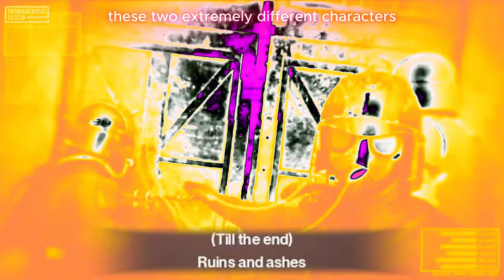Till The End of Time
With the ecosystem destroyed
after a nuclear war,
Mari, (a survivor a survivor)
a survivor, does all she caaaaaaaan

Scorched metal
Lost in the frame
Energy flashes

Bursts through the brain
Mari the survivor
Heart set to mend

(Rescues the soulless Till the end)